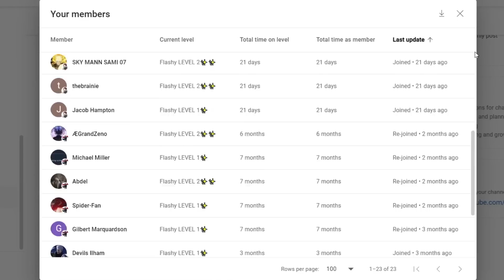"Last order" Tokyo Revengers Season 2 Episode 12 REACTION VIDEO!!!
Tokyo Revengers Season 2 Episode 12 REACTION

►VIDEO: "Last order" Tokyo Revengers Season 2 Episode 12 REACTION VIDEO!!!

Tokyo Revengers Season 2 Episode 12
REACTION VIDEO!!!